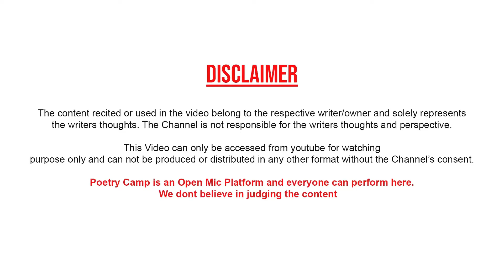Tum Ladko Ho Tum Ro Nahi Sakte | By Annu Beniwal | Poetry Camp | Shayari | Ghazal | शायरी | ग़ज़ल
Video Shoot & Edited By:
Gaurav Anand